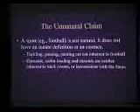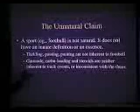Barry Bonds is NOT a bad person; drugs in sports - Part 14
Banning drugs in sports: a skeptical view. Recent proposals to punish athletes for taking drugs or to impose mandatory drug testing cannot be defended in ethical terms. Nor is it possible to distinguish consistently between ethical and unethical uses of restorative drugs, additive drugs, painkillers, and recreational drugs. We oppose drugs in sports because they violate the majority notion of acceptable behavior. But such opposition has more to do with defending the ideals of the community than with creating policies that are ethically sound.